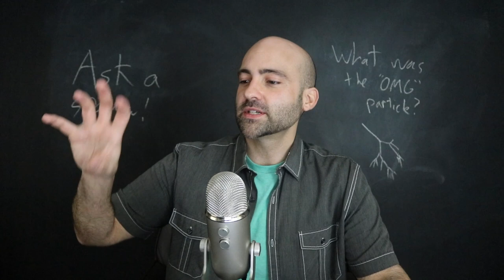The Mysterious Origins of the OMG Particle - Ask a Spaceman!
What is the so-called “OMG Particle”? Where could it possibly come from, and how are magnetic fields involved? How can we detect these cosmic rays? I discuss these questions and more in today’s Ask a Spaceman!